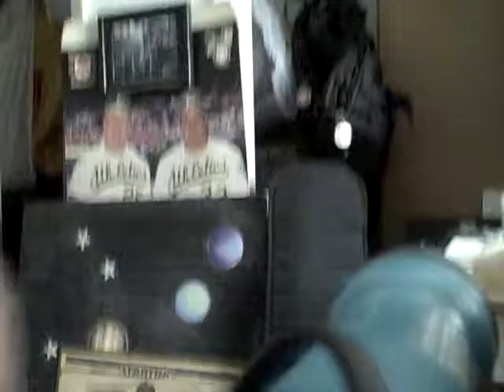nick koga ,rca small wonder video ,boss rc2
this is me tryin out my new rca small wonder ez105 video camcorder,along with my boss loop station rc2. with some blues.